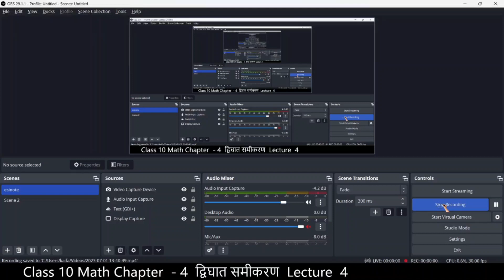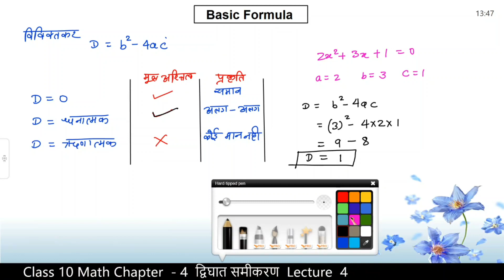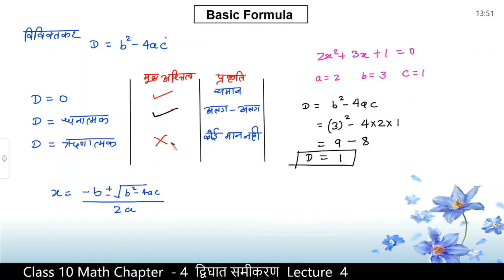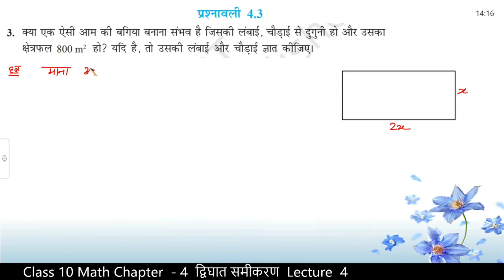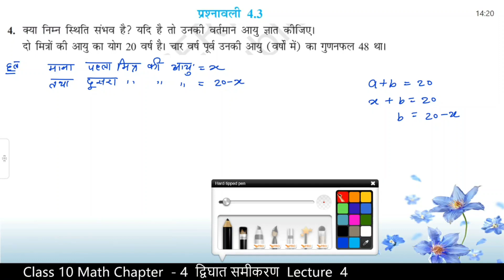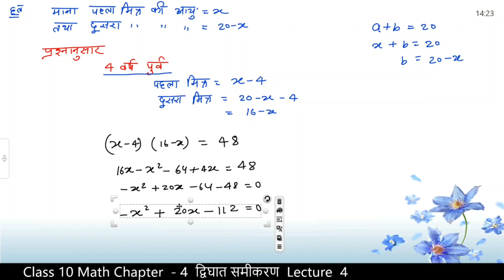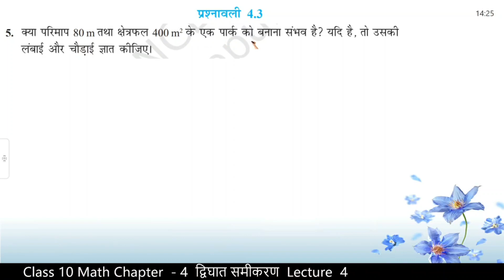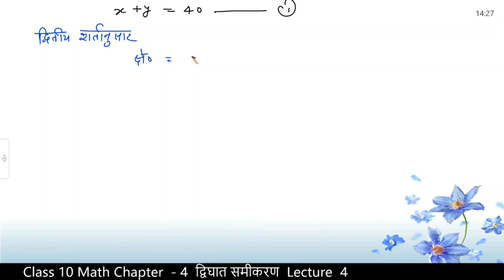प्रश्नावली 4.3 Class 10 Math || द्विघात समीकरण || Lecture 4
Class 10 Math Exercise 4.3 Ncert Solution ( हिंदी माध्यम) Class 10th Lecture 4,

पूरा गणित को Solution पाने के लिए नीचे लिंक पे click करे

NCERT Solutions,Class 10th Math,
Exercise 4.3 class 10th
प्रश्नावली 4.3 क्लास 10th
Quadratic equation, Exercise 4.3 Question 3 || Class 10th Math, class 10 maths exercise 4.3 solutions in hindi. class 10 maths chapter 4 exercise 4.3 in hindi
class 10 4.3 question number 1,
4.3 Class 10 Math, Math class 10th 4.3 quetion 6,
Class 10 Math ex 4.3, Class 10 Math , Hindi medium,class 10 exercise 4.3 question number 1,
Ex 4.3 Q.4 Hindi , Prashnawali 4.3 Q3, 4.2 Q5
State Board ( Jac Board, Bihar Board, Up Board , Mp Board and all State board